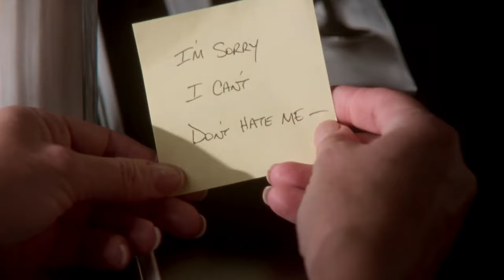Carrie Bradshaw Gets Dumped Via Post-It | Sex and the City | HBO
Carrie Bradshaw gets dumped via post-it note.

Watch HBO original Sex and the City on @streamonmax.